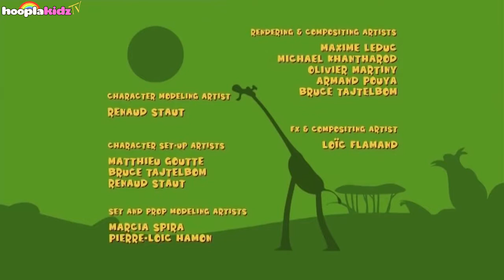YoupiZoo-EP02-Cartoons For Kids-يوبي زو-كرتون للاطفال